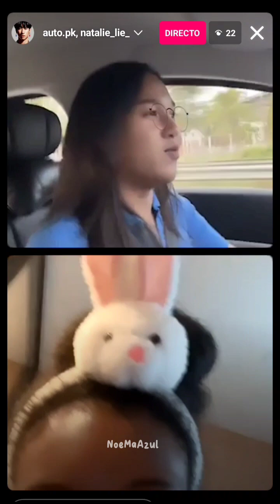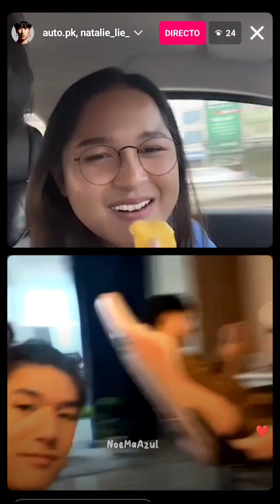IG Live/Directo Auto autopk moslong live 18/04/2023